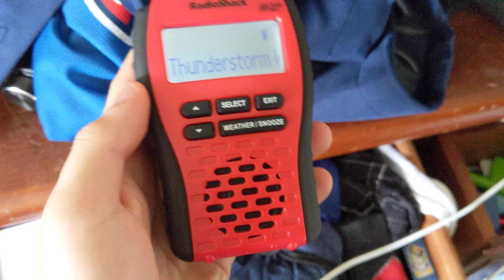EAS 2040 SVR NWS Pittsburgh with a Cutout because my phone running out of storage